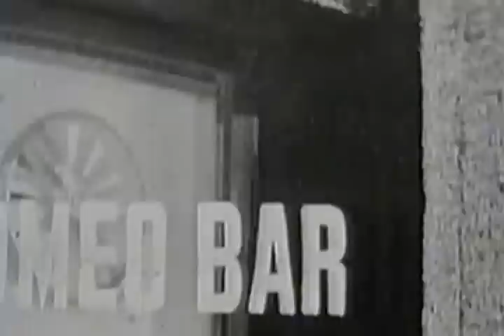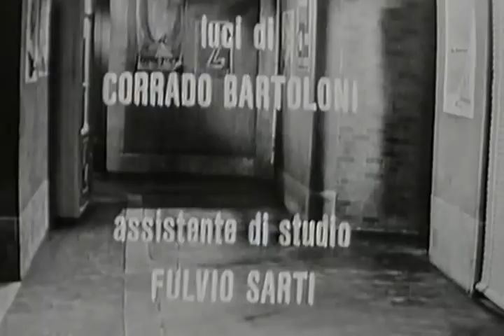Romeo bar - Guglielmo Giannini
Romeo bar(. ) Guglielmo Giannini (Pozzuoli 14 ottobre 1891 -- Roma 10 ottobre 1960)

Il poliziotto Franck (Ivo Garrani) e lo scrittore Giorgio (Renato De Carmine), amici di lunga data, si ritrovano dopo tanti anni sui tavoli del Romeo Bar. Con loro anche la bella poliziotta Gloria (Valeria Moriconi), appassionata lettrice dei libri di Giorgio, che la seduce all'istante e la affianca nelle indagini su uno strano tipo che passa le sue giornate a bere da solo, pronunciando parole incomprensibili.

Regia: Anton Giulio Majano
Data: 05/09/1958
Canale: Programma Nazionale

Personaggi e interpreti:
Archivista: Giotto Tempestini
Barista: Lauro Gazzolo
Cameriere: Andrea Petricca
Danny: Silvio Spaccesi
Dottor Erick: Gino Casellato
Federico: Ubaldo Lay
Frank: Ivo Garrani
Giorgio: Renato De Carmine
Giornalaio: Marcello Gallo
Gloria: Valeria Moriconi
I agente: Aleardo Ward
II agente: Memmo Perna
Infermiera: Brunella Bovo
Mrs. Goldsmith: Zoe Incrocci
Pianista: Alfred Thomas
Rockie: Paolo Fratini
Thomas: Livio Lorenzon